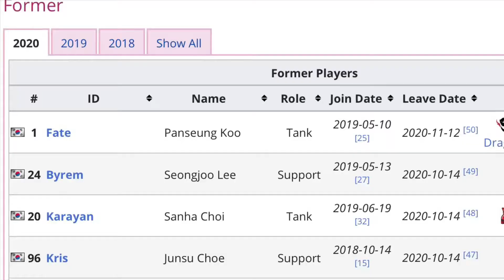What Went Wrong With the Florida Mayhem in 2021? (Overwatch League)